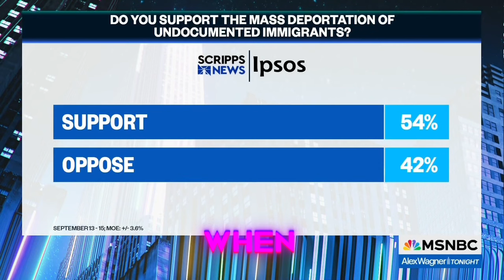F you if you can’t handle the truth